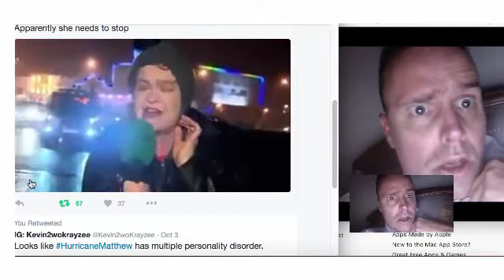Apparently, Earl (Selah Shalom) needs to Stop! plagiarizing.